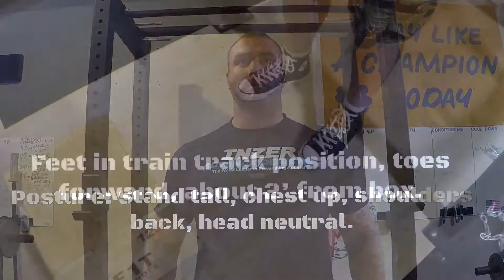The Step Up quick instructional video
Readyupad.com